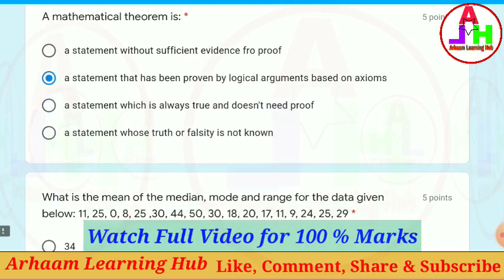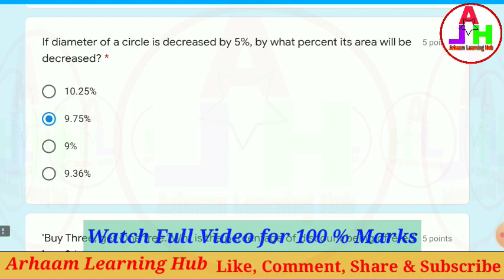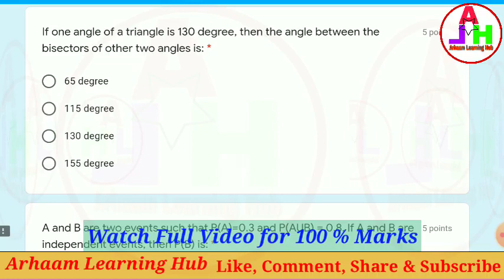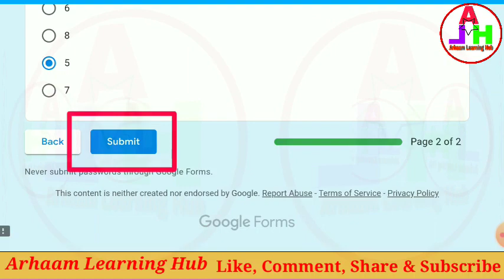Mathematics Quiz | Online Quiz on Mathematics | Math Quiz | Online Quiz Certificate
MATHEMATICS QUIZ

STUDENTS, FACULTIES, RESEARCH SCHOLARS AND OTHERS CAN PARTICIPATE IN THIS QUIZ.

Important Instructions:-

1) All participants will get the e-certificate after attempting all questions and submitting the same. 40 % is the passing criteria for the quiz.

2) If you fail to do so, you will not receive a certificate and you cannot reappear the exam.

3) If this quiz link is not opening it may be because the daily limit or quota is finished. You can wait for one day and try it again the following day.

4) Your Certificate may be delayed for some days. Do not worry you will surely get a certificate on your E-mail.

Quiz Co-ordinator:
ASHRAF RESHAMWALA (Teacher)
Farooq Sattar Oomerbhoy High School For Boys
Jogeshwari (W), Mumbai 400102.

Quiz Link-

Alternative Link-